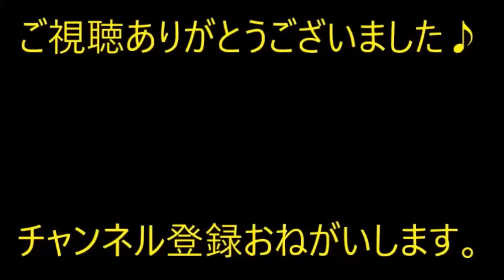【修羅場】義兄嫁「（泣）」電話するウトメ「帰りに家へ来い！お前の嫁の本性を見せてやる！」→ 旦那ひと通り話を聞いた旦那は…【痛快・スカッとジャパン】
※動画音楽
　LAMP BGM　様